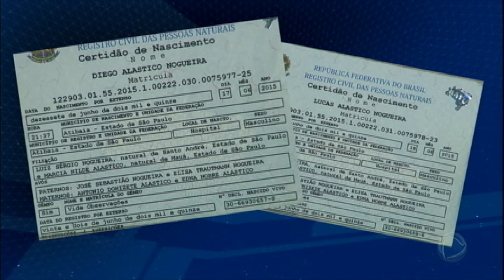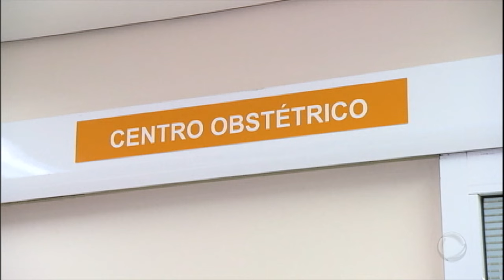Conheça a história dos gêmeos que nasceram em anos diferentes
Samuel e Sara nasceram, mas foram separados pela virada do ano. O menino nasceu antes da meia noite, mas a irmã veio depois. O caso aconteceu em Curitiba.